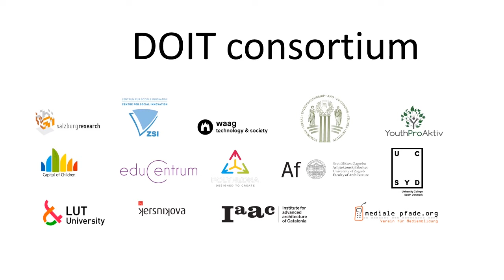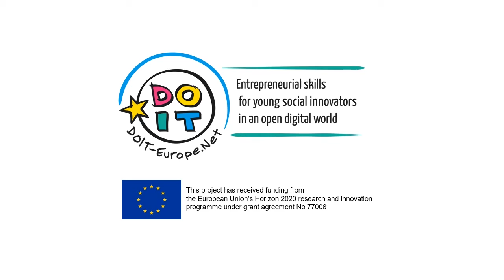DoIt Webinar: Special requirements of less-privileged children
This is our first live DoIt webinar on topics that practitioners supporting young social innovators find important. Our first topic is "DoIt Webinar: Special requirements of less-privileged children". Our experts on the topic are Roberto Vdovic from the University of Zagreb and Kristijan Tkalec from BioTehna.